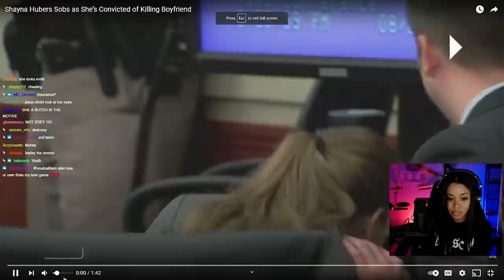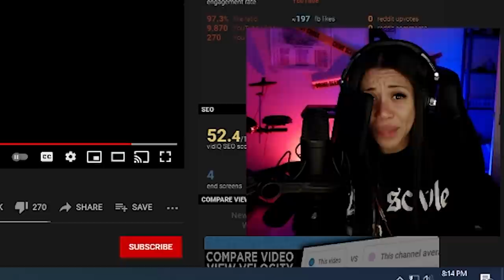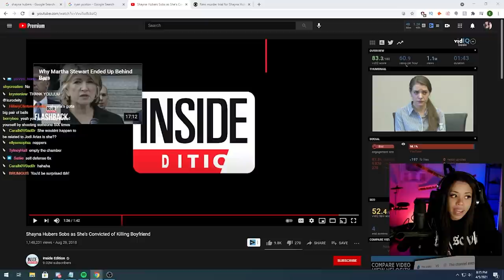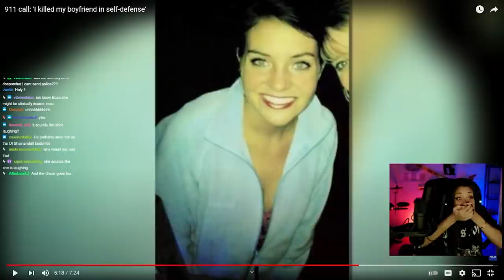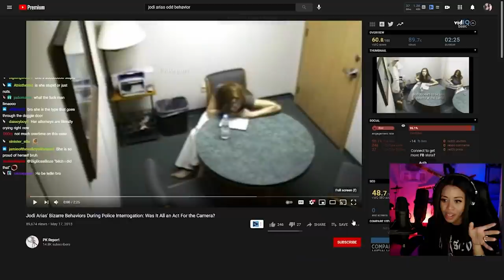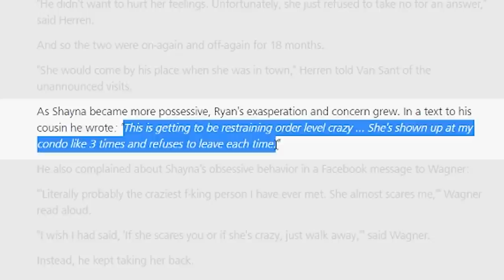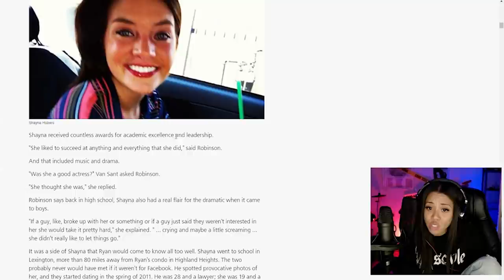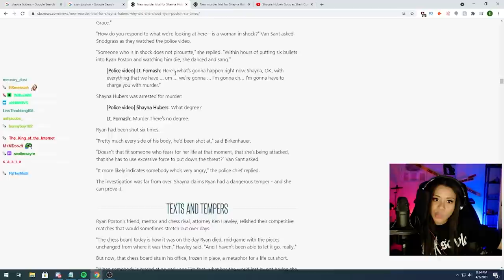WORST EX EVER (SHAYNA HUBERS)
From Jealousy to MURDER. This is the story of Shayna Hubers, and Ryan Poston. Watch along as we dive into this True Crime case!